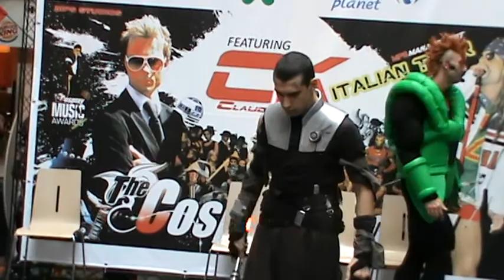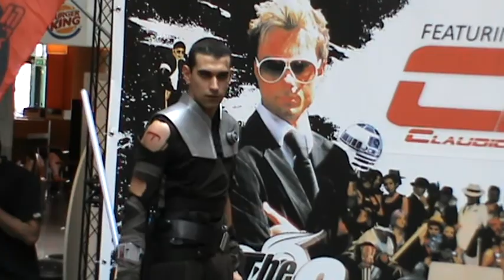Cosplay Contest Starkiller Star Wars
▂ ▃ ▄ ▅ ▆ ▇ █ LEGGIMI █ ▇ ▆ ▅ ▄ ▃ ▂

CONTACTS "FRANK PENNA"
* FACEBOOK: Frank Penna & Penna Frank
* GOOGLE+: Frank Penna
* SKYPE: frankpenna83ita